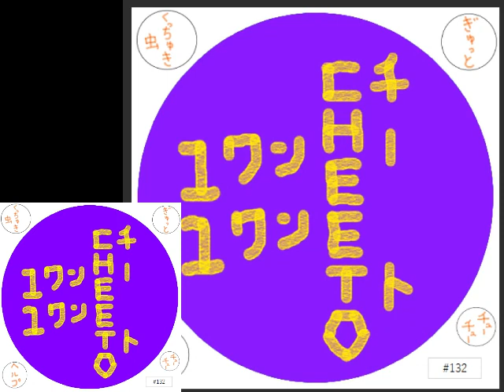132 long cheeto11 チート ワンワン 【 Capture writing 】 Lucky Names NFT OPEN SEA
I am making an NFT.
I'm glad if you can see it

Amzonn app

Hello, I'm NOBIRU BLOG.

I will explain this work.

Japanese calligraphy is drawn vertically.

Then write the letters with soot-based ink called SUMI.

This work expresses those characteristics.

Yellow represents fortune.

Purple represents a noble person.

Writing a name using those two colors leads to wealth and fame.

I will tweet at the time of listing, so please register on twitter.

こんにちは私はNOBIRU　BLOGです。

この作品の説明をします。

日本の書道は縦書きで描きます。

そして文字を煤を使った墨と呼ばれるもので書きます。

この作品ではそれらの特徴を表現しています。
黄色は金運を表しています。

紫は高貴な人物を表しています。

その二つの色を使って名前を書くと富と名声につながります。

私はあなたの幸福になることを願います。

良ければ私のコレクションを見てください。